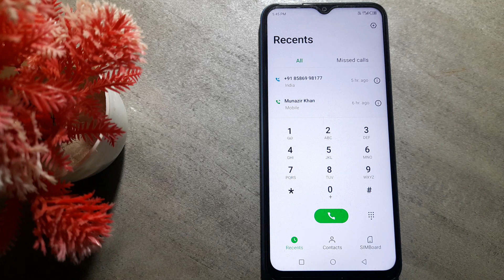how to unblock my contact number in Infinix Note 11 mobile | Infinix note 11 usefull settings